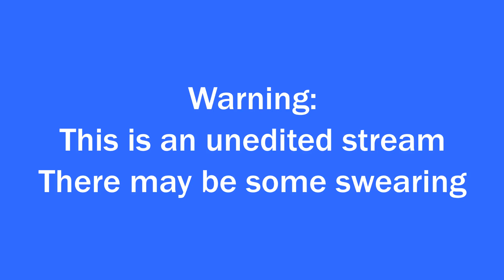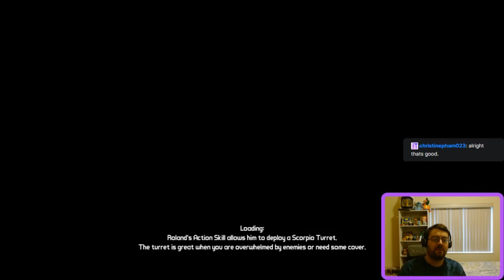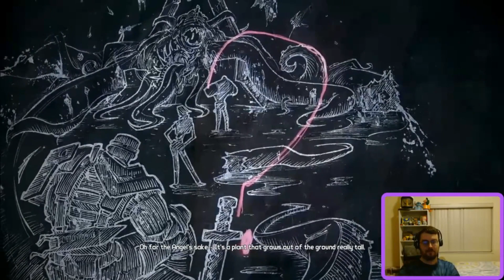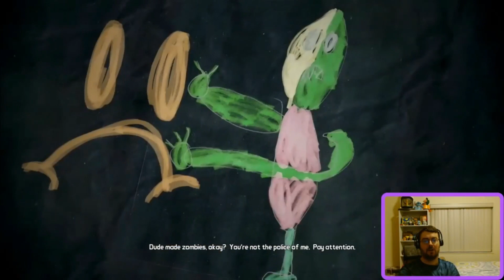Game, Set, Match Witts - Borderlands 1/3/24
We finally make it to the end of the main story!!